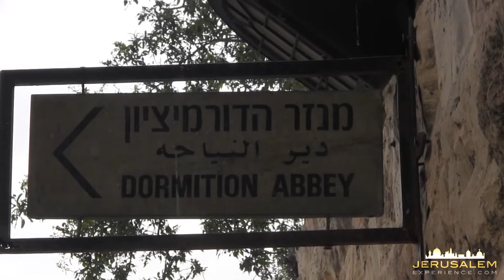Pentecost Sunday in Jerusalem - Dormition Monastery and Cenacle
Last Sunday, on the 50th day after Easter, Christians all over the world celebrate Pentecost (Pentecost Sunday) to commemorate the descent of the Holy Spirit upon the disciples of Jesus Christ here at the Cenacle on Mount of Zion in Jerusalem.

I was there to pass you the Joy of Pentecost in Jerusalem, so you could feel as if you are actually there. We are starting with a Mass at the Dormition Monastery (Abbey) on Mount Zion and from there we shall continue to a Solemn evening prayer with the Franciscans inside the Cenacle where the first Pentecost took place some 2000 years ago. The Cenacle is located right next to the "Upper Room" which is the room of the Last Supper of Jesus.